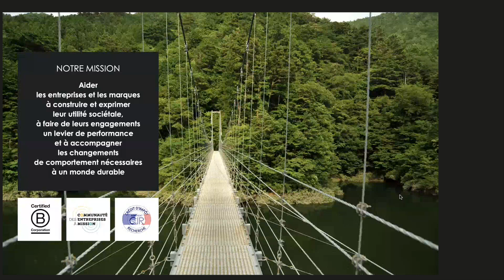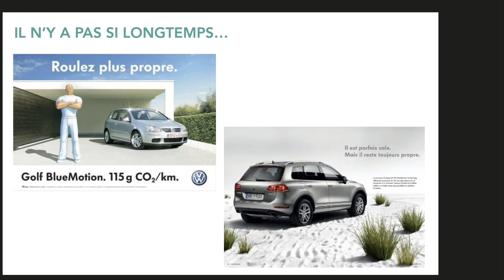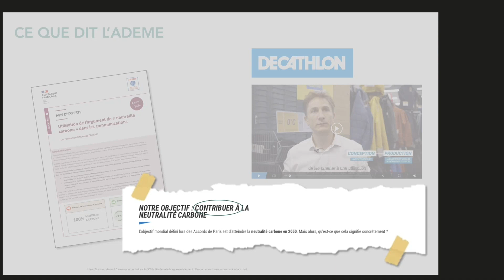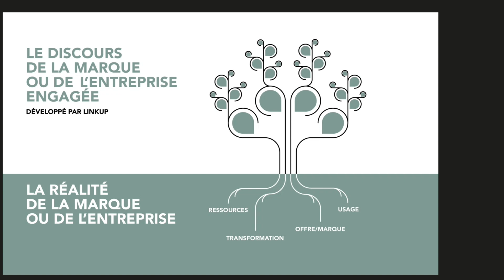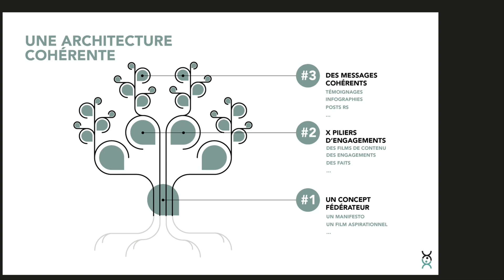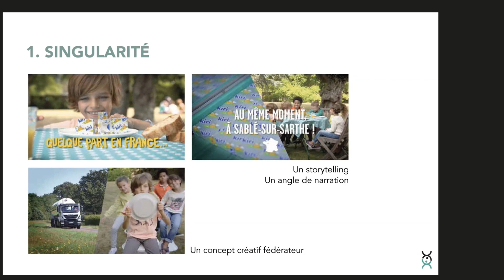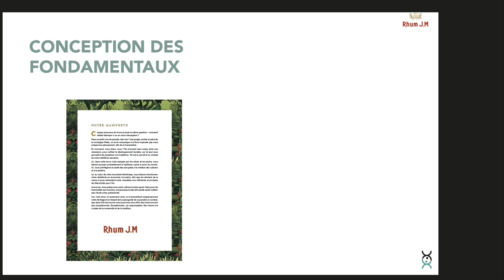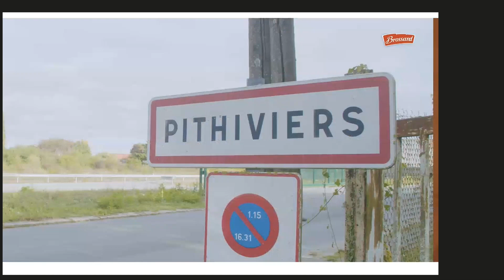RSE et Communication, un récit juste et efficace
Les enjeux d'un récit juste et efficace de la RSE sont nombreux : des collaborateurs plus embarqués, une marque employeur plus attractive, des clients plus séduits, des analystes financiers plus rassurés, des parties prenantes plus en phase avec la stratégie de l'entreprise et la complexité de la transformation…

Découvrez pourquoi raconter sa démarche RSE est un exercice subtil, complet et complexe pour être juste et impactant et comment s'appuyer sur des méthodes permettant d'avoir un socle solide d'expression.